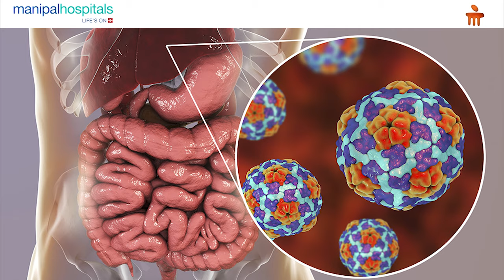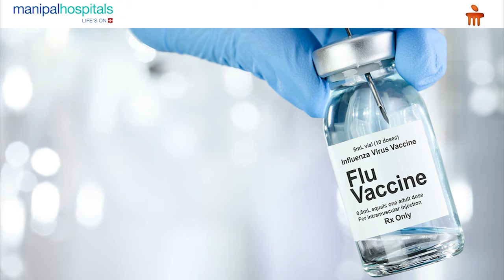Manipal Hospital Vijayawada | Essential Health Tips for Monsoon Season | Dr. Harika Uppalapati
Dr Harika Uppalapati, Consultant:- General Physician speaks on the topic common diseases that are seen in the monsoon season.

She speaks about the care that should be taken during monsoon season to protect from different type of Viral, Bacterial and Fungal infections which are the most common in rainy season. The doctor also suggests some vaccines that protects us from these infections.